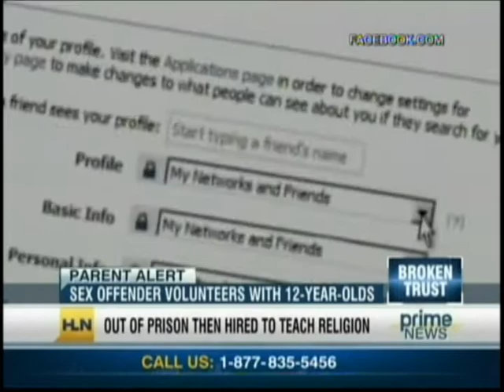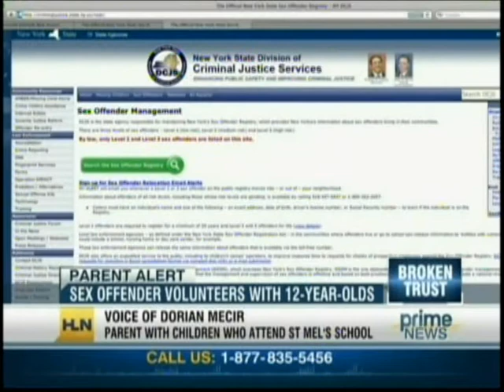HLN: Parents and Trust--School Volunteers